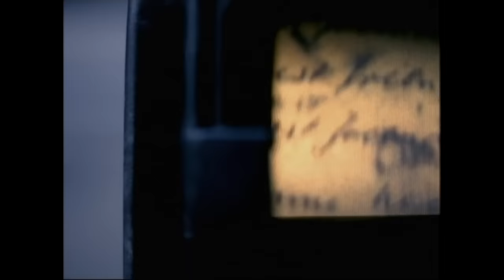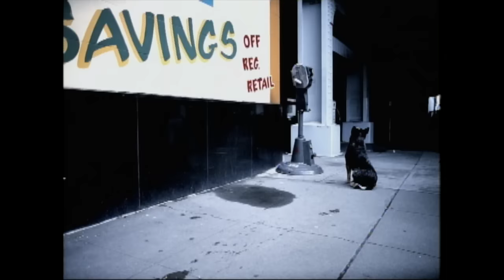Candlebox - Best Friend (Official Music Video)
You're watching the official music video for Candlebox - "Best Friend" from the album 'Lucy' (1995)